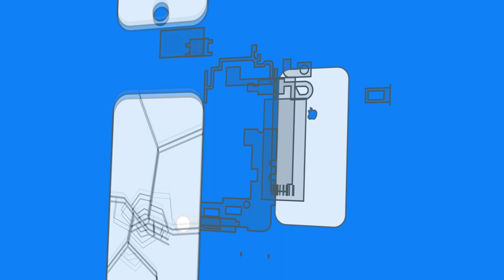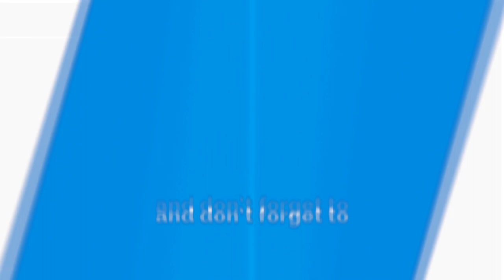Huawei P20 Lite Display/ Glass Replacement - TheEasyWay - DoItYourself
(Display) (international)

How to Repair Huawei p20 Lite - Repair and Fix it yourself

►Repairkit/ set◄
★ Repair set (professional)
★ Repair set (beginner)

►► SOCIAL MEDIA ◄◄

►►My support ◄◄

►►EMPTIONS ◄◄

--Tools--

--Favorite Smartphones--

►► Tutorial requests ◄◄